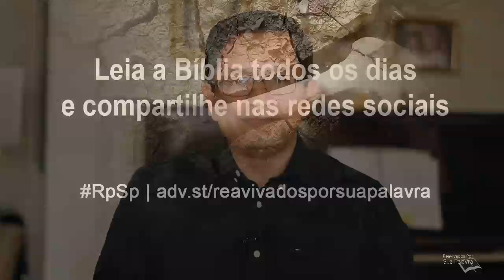Ezequiel 45 - Reavivados por Sua Palavra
A honestidade é uma obrigação primária para o cristão. Isto significa que a vida religiosa não tem nada a ver com coisas abstratas; a religião tem a ver com fatos comuns do dia a dia.